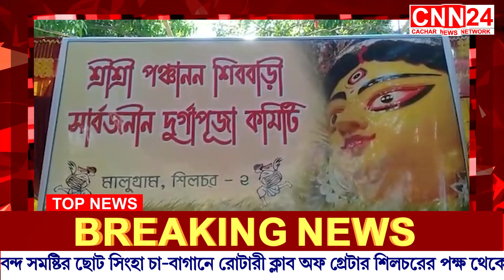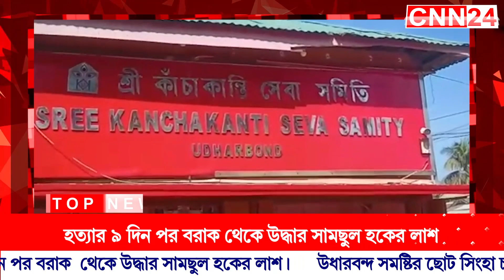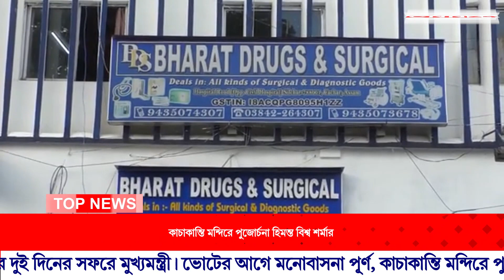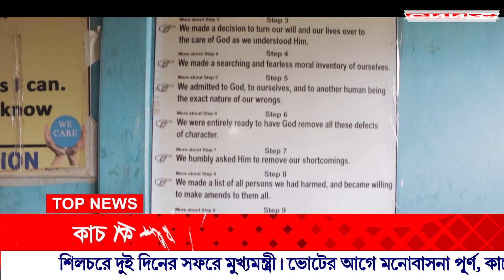CNN24 Silchar 12 10 21